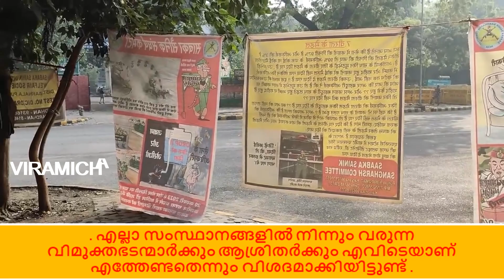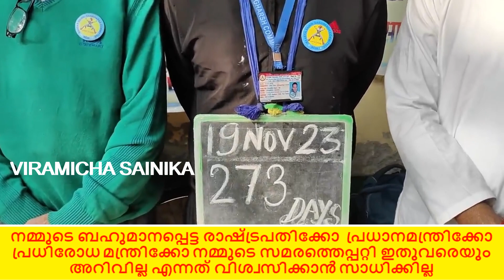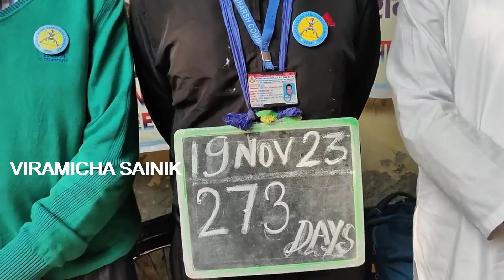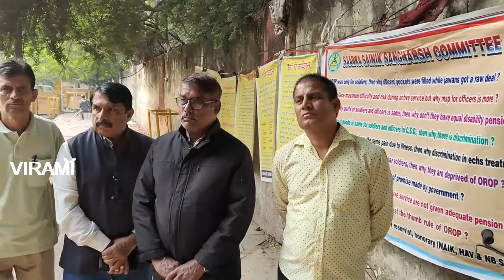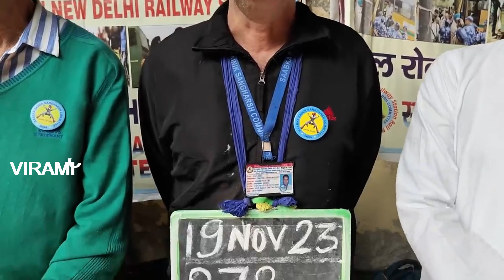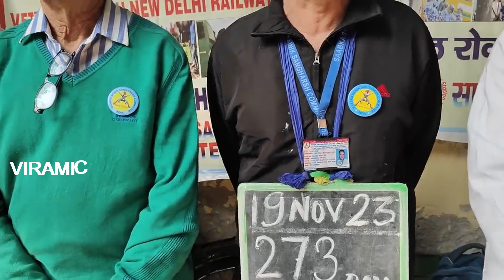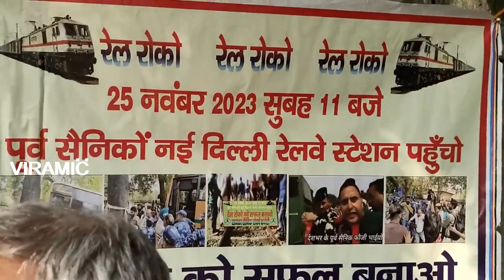ന്യൂഡൽഹി റെയിൽവേ സ്റ്റേഷനിൽ നാളെ വിമുക്തഭടന്മാരുടെ ട്രെയിൻ തടയൽ സമരം@viramichasainikan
നാളെ ട്രെയിൻ തടയൽ സമരം
നാലേകാൽ ലക്ഷം വിമുക്തഭടന്മാർ പങ്കെടുക്കും
രണ്ടേകാൽ ലക്ഷം കർഷകരും സമരത്തിൽ പങ്കെടുക്കും

pcdapension.nic.in

Ex Servicemen Latest Govt Jobs
Sainik News
Govt letters
ECHS Latest Updates
ECHS Recruitment
AWPO Recruitment
Security Vacancies
DGR Vacancies
PSU Recruitments
paramilitary forces
Depends welfare news
Army
Airforce
Navy